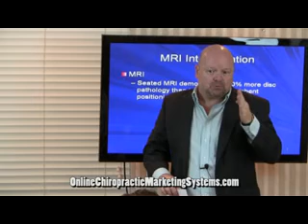Best Chiropractic Online Marketing Stategies